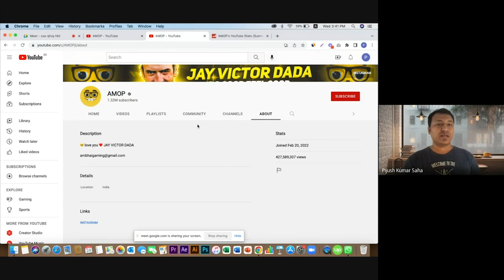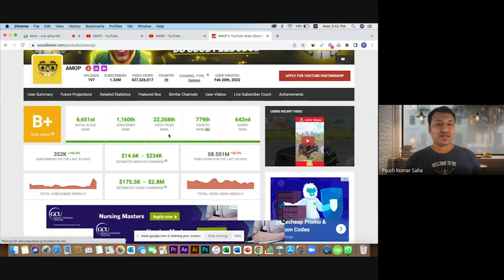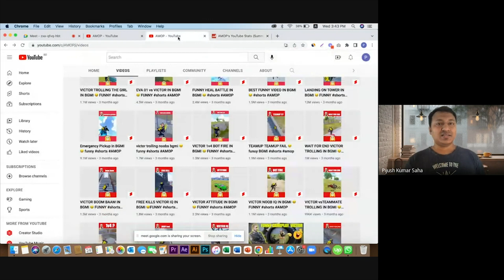ইউটিউবে ১৩ লক্ষ সাবস্ক্রাইবার মাত্র ৫ মাসে | YouTube Shorts Case Study